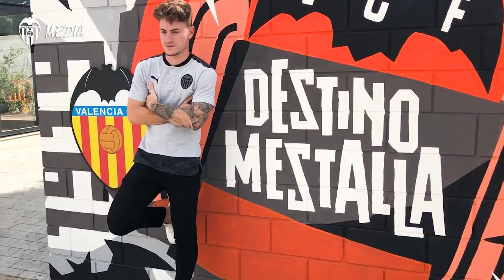XAVI ESTACIO RENUEVA CON LA ACADEMIA VCF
El jugador internacional de Manises, Xavi Estacio, analiza en VCF Media su renovación con la Academia VCF: “Quiero aprovechar esta oportunidad que me da el club y demostrar que hay lateral derecho para rato”.